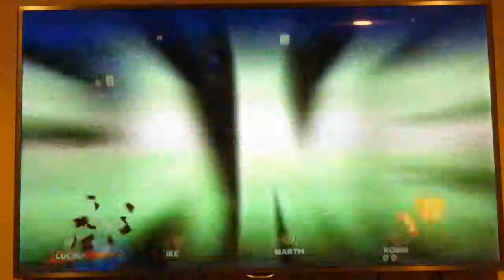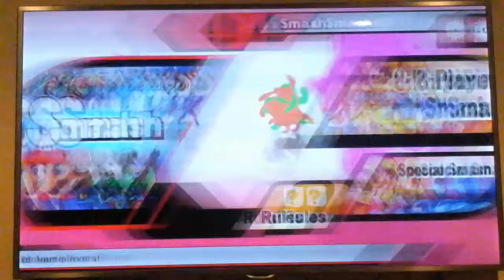Super smash bros wiiu Ep 10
Super smash bros wiiu